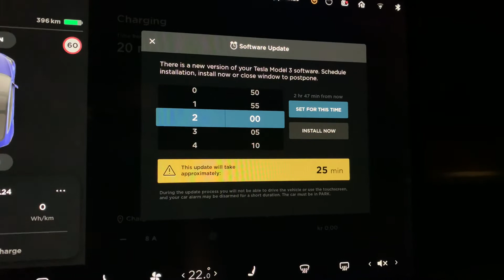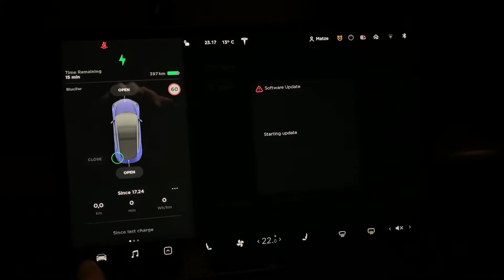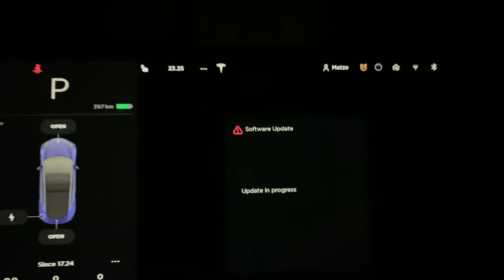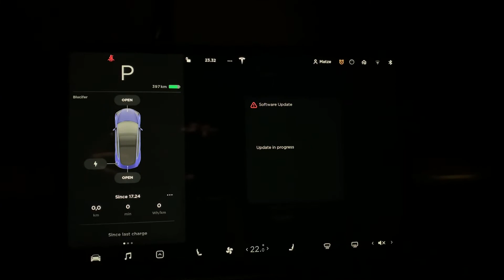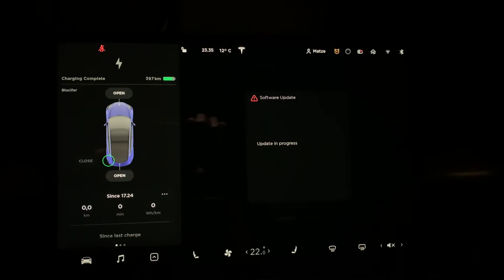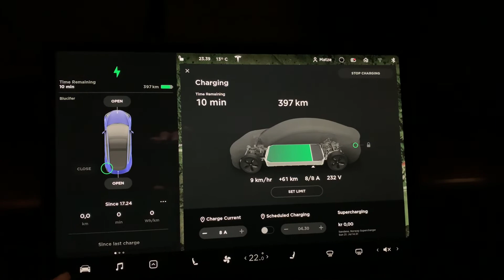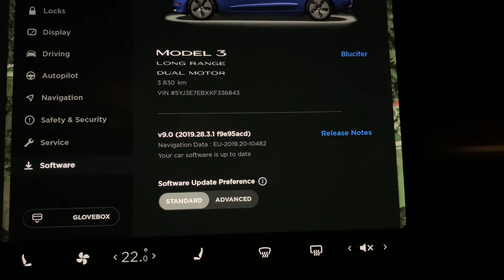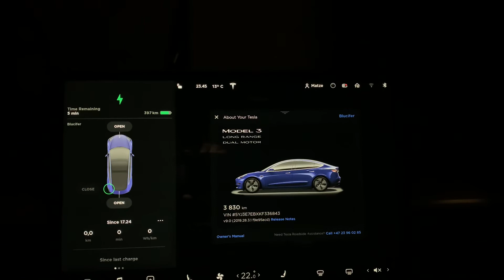So kann ein Tesla Update ablaufen - Model 3 Long Range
Was so alles bei einem Update meines Model 3 auf die Version 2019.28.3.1 abgelaufen ist.

Das Video würde sich riesig über ein Like und oder Kommentar freuen. :)

Ihr möchtet euch einen Tesla kaufen? Nutzt gerne meinen Link und bekommt aktuell 1500km gratis Supercharging